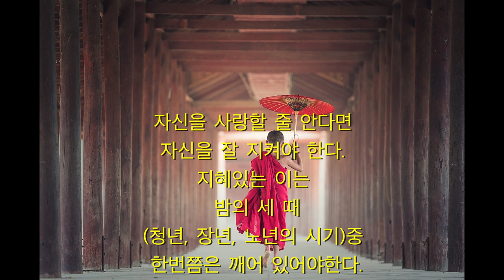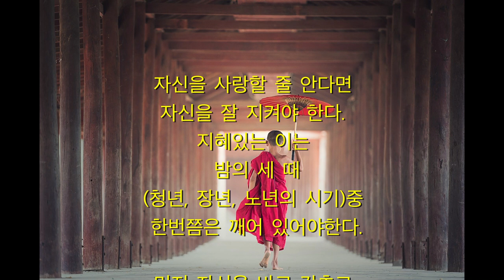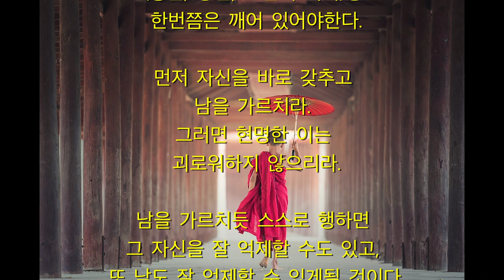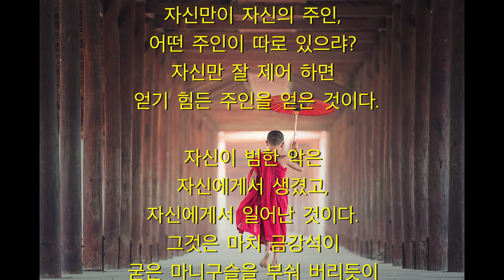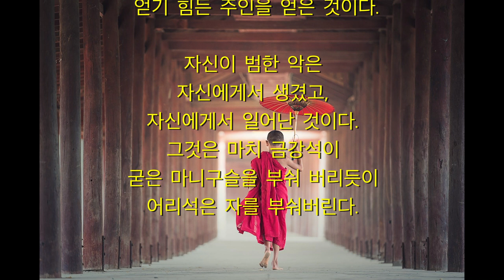법구경 제12장 자신의 몸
자신을 사랑할 줄 안다면
자신을 잘 지켜야 한다.
지혜있는 이는
밤의 세 때
(청년, 장년, 노년의 시기)중
한번쯤은 깨어 있어야한다.
먼저 자신을 바로 갖추고
남을 가르치라.
그러면 현명한 이는
괴로워하지 않으리라.
남을 가르치듯 스스로 행하면
그 자신을 잘 억제할 수도 있고,
또 남도 잘 억제할 수 있게될 것이다.
자신만이 자신의 주인,
어떤 주인이 따로 있으랴?
자신만 잘 제어 하면
얻기 힘든 주인을 얻은 것이다.
자신이 범한 악은
자신에게서 생겼고,
자신에게서 일어난 것이다.
그것은 마치 금강석이
굳은 마니구슬을 부숴 버리듯이
어리석은 자를 부숴버린다.